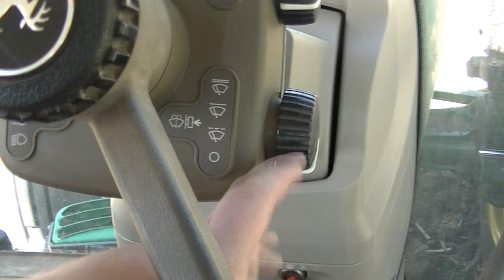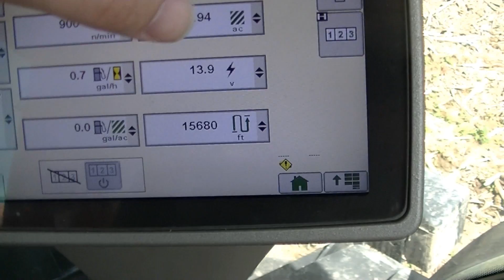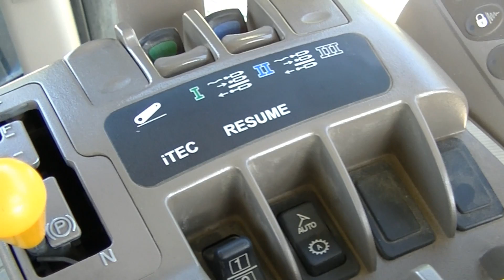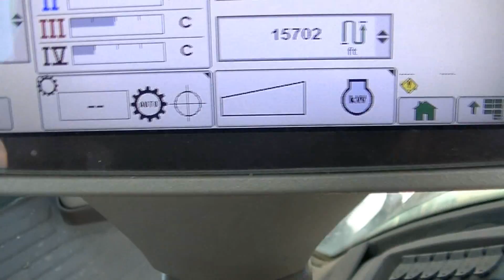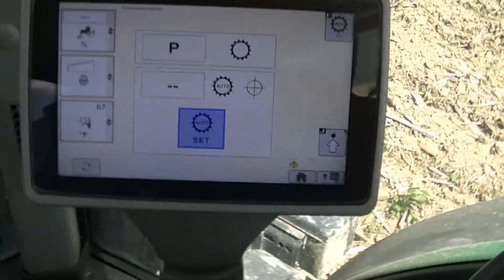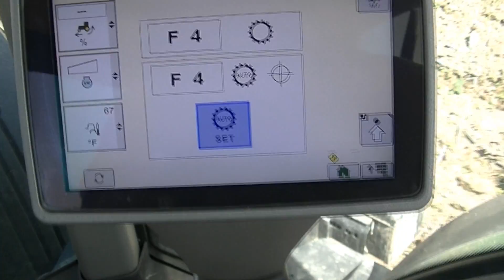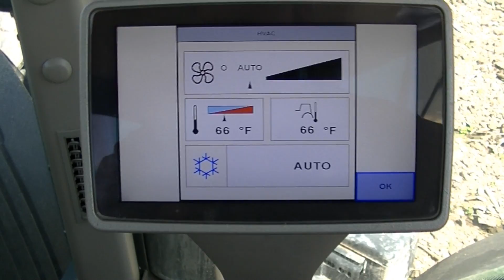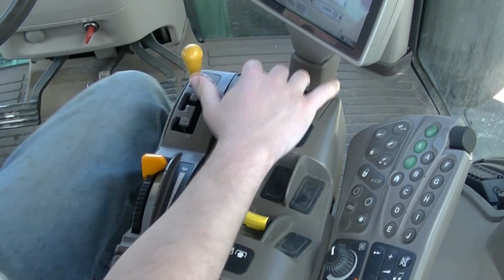How to Operate a Tractor - John Deere 8235R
I show you how to operate a John Deere R series tractor with Powershift transmission. I'm not too savvy with the Greenstar and COMMANDARM console yet, but so many people asked for a how to operate video, here it is!